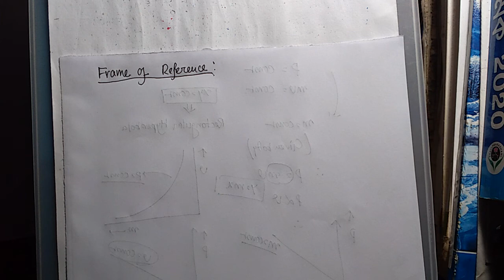LAWS OF MOTION ( PART 1 )